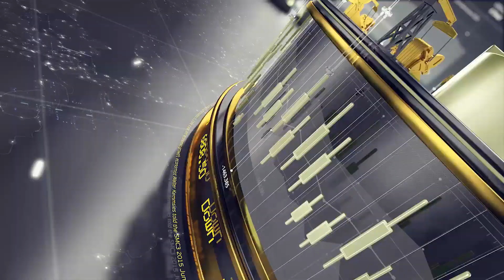Markets in Holding Pattern After PPI & CPI Numbers, Biden Empties Strategic Petroleum Reserve